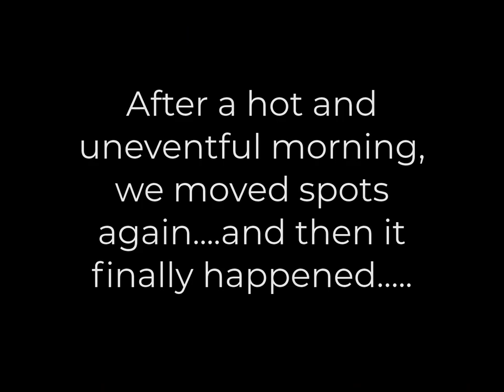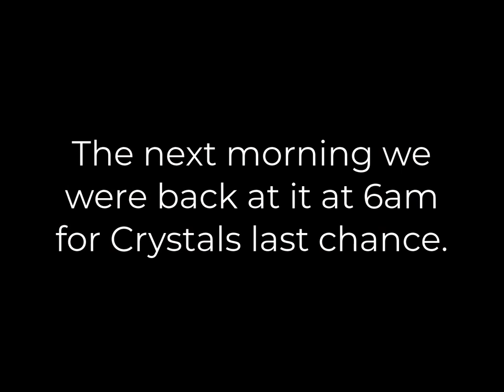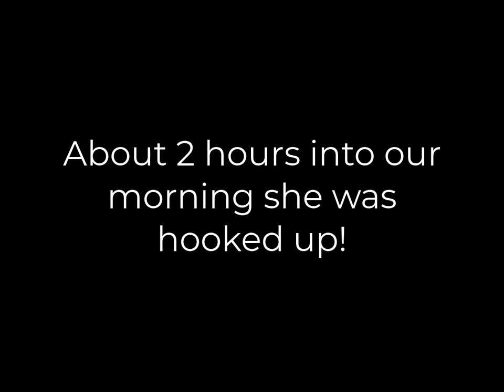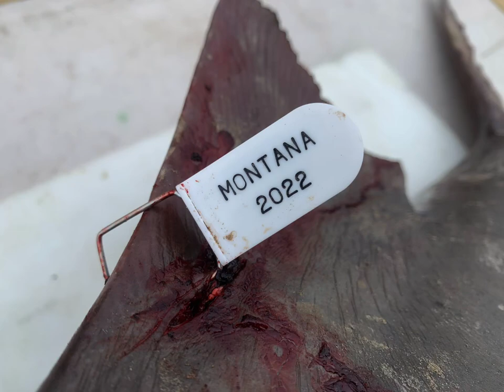Team Smith Montana Marlin 2022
Team Smith notches 2 tags in a long season of Montana Paddlefishing.
The Paddlefish is an ancient, mostly cartilaginous fish with a smooth skin. It is a close relative of sturgeons. Although it is sometimes called a spoonbill or spoonbill cat, it is not closely related to catfish. Most species of Paddlefish are now extinct, and fossil Paddlefish from 60 million years ago have been found in the Missouri River basin near Fort Peck Reservoir, Montana.